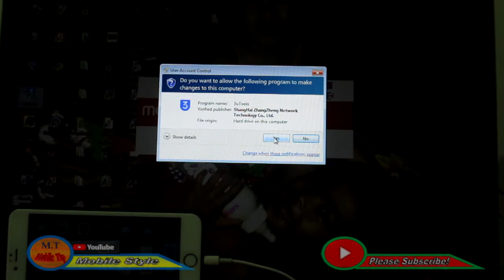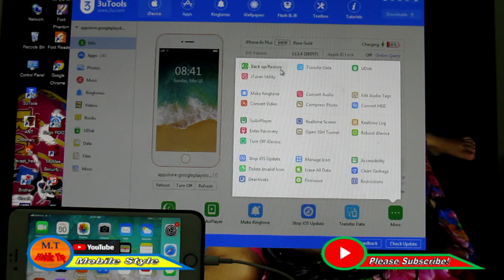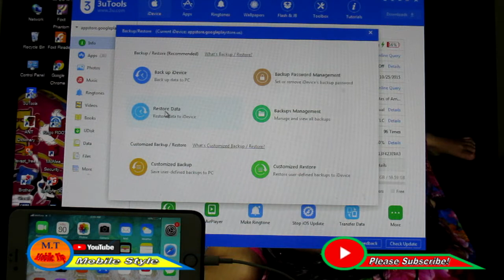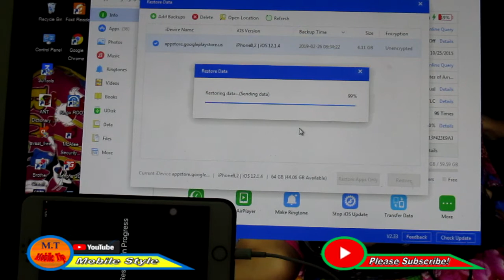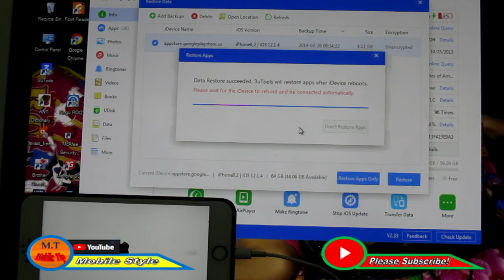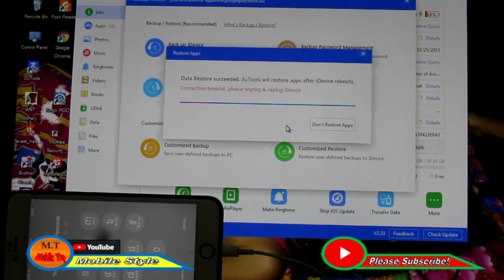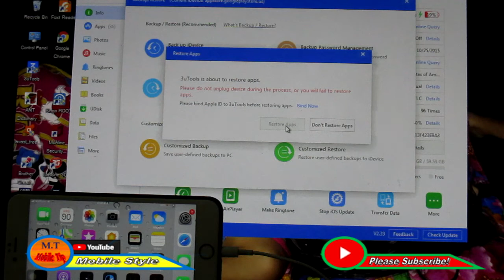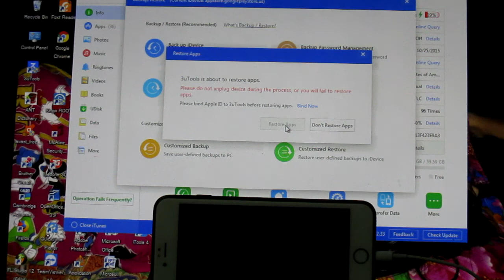How to restore iOS firmware backup file into iPhone[Bakup firmware file, 3utool and PC recommand]